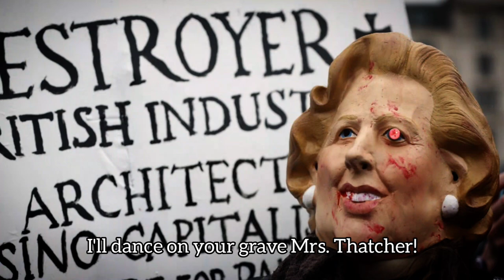"I'll Dance On Your Grave Mrs. Thatcher" - Anti-Thatcher Song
Written by John McCullagh